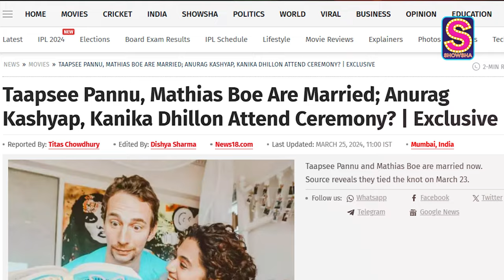Taapsee Pannu Gets Married To Mathias Boe In Intimate Wedding; Pavail Gulati, Anurag Kashyap Attend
Taapsee Pannu and Mathias Boe are now married! WHAT A SURPRISE! The very private couple exchanged their wedding vows in Udaipur on March 23, in the presence of close family and select few friends from Bollywood, including the actress' 'Dobaaraa' and 'Thappad' co-star Pavail Gulati, Kanika Dhillon and filmmaker Anurag Kashyap. Watch the video to know everything about their hush-hush wedding.